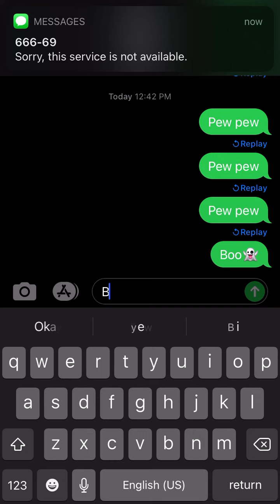January 8, 2022